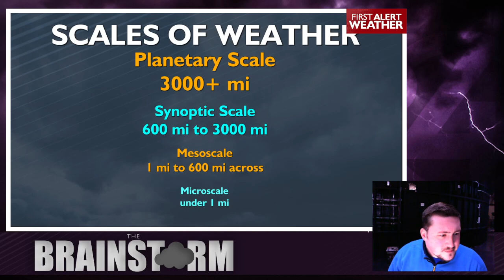Brainstorm: Dissecting this Spokane spring snowstorm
The Spokane area got some somewhat rare multi-inch snow accumulations on Thursday night. The reason why that happened is thanks to a smaller-scale weather feature that's hard to predict until it's about to show up.